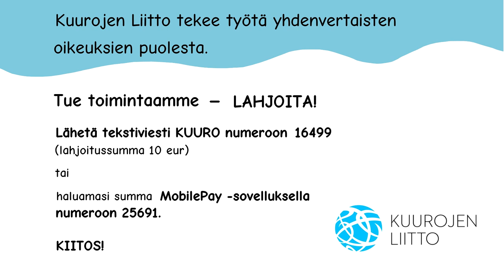Kuuluuko tieto kaikille?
Kuurojen arkea vaikeuttaa visuaalisen informaation puute.